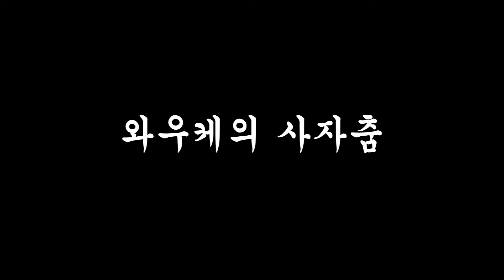韓国語-和宇慶の獅子舞